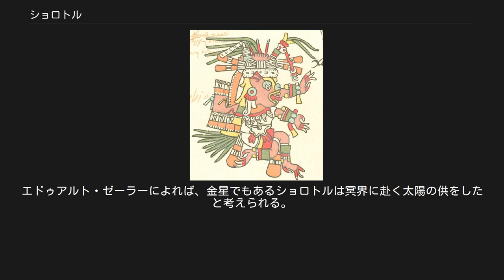ショロトル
神話・伝説の犬
ショロトル ショロトル（Xolotl）は、アステカ神話の神。
ケツァルコアトルの双子とされる。
 双子、怪物、奇形などを表わし、球戯とも関係がある。
「動き(ollin)」の日の印および16番目のトレセーナ「1のハゲワシ(ce cozcacuauhtli)」の守護者だが、このトレセーナに生まれた者は悪党になりやすいと言われた。
 ケツァルコアトルの双子またはナワル（分身）とされる。
装身具はしばしばエエカトル＝ケツァルコアトルと同じものだとされ、巻き貝や星の飾りを身につけ、頭部は犬の形状をしている。
 古い時代の人々は、双子を一種の奇形として恐れていた。
このことからショロトルは、神と双子であると同時に、人体の奇形や、2本のトウモロコシが一緒に生えるなどの植物の異常を象徴することにもなった。
 太陽創造の神話によれば、空に上ったものの動かない太陽を運行させるために神々は自ら生贄になることにした。
エエカトルが神々を殺す役になったが、ショロトルは「私を死なせないでください」と言って大いに泣き、眼球とまぶたが流れ出してしまった。
そして彼は二股のトウモロコシ(xolotl)や二股のリュウゼツラン(mexolotl)やメキシコサラマンダー(axolotl)に変身して逃げたが、結局つかまり生贄にされた。
この神話には生贄を捧げる役がエエカトルではなくショロトルになっている異伝もある。
なお、「新しい太陽が創造されたとき、ショロトルは仲間の神々が太陽に命と力を与えるために犠牲となって死んだのを悲しんで泣いたあまりに両目が流れ出てしまった」という話も知られているが、これは『世界神話伝説大系』の編者である松村武雄がルイス・スペンスの'The Myths of Mexico and Peru'の"He is depicted with empty eye-sockets, which circumstance is explained by the myth that when the gods determined to sacrifice themselves in order to give life and strength to the newly created sun, Xolotl withdrew, and wept so much that his eyes fell out of their sockets."という記述を参考に創作したものであり、実際の神話とは異なる。
 ショロトルが冥界に旅して持ち帰った前時代の人間の骨の断片に神々が流した血を掛けて生まれた男女はアザミの乳汁で育てられ、新しい人間の祖となった。
彼は犬の頭を持つ神で、冥界で死者の魂を導くと信じられていた犬と関連があった。
エドゥアルト・ゼーラーによれば、金星でもあるショロトルは冥界に赴く太陽の供をしたと考えられる。